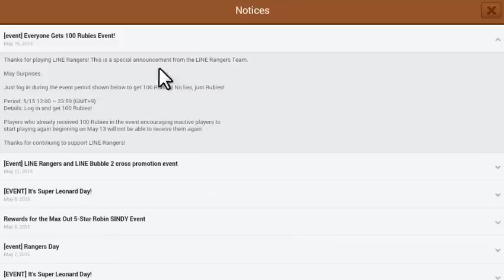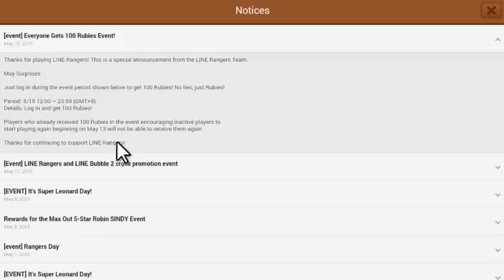[ LINE Rangers ] VS Battle Mode [ อัดกันปั๊มแรงค์ ] 15 May [ Friday Match ]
กดปล่อยเรนเจอร์พร้อมๆ กัน แล้วเอาเวลาไปกดปั๊มจรวดแซลลี่แทน

อย่าลืมเข้าเกมด้วยนะครับ เห็นมีแจก 100รูบี้